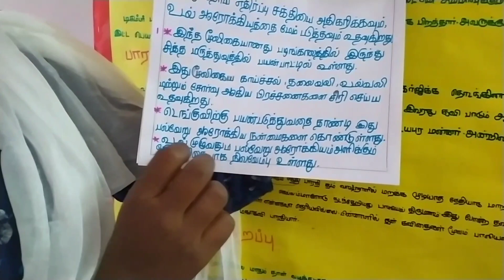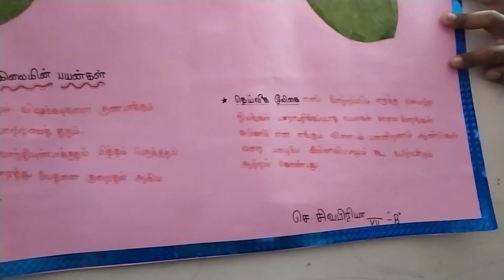ILLAM THEDI KALVI | முலிகை தாவரங்கள் - CHART WORK | VIDEO 47| KRMaths.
Hi,
     Friends This is V. Kanchana Radhakrishnan here.

     Each and Every concept will be explained clearly from the basics.

KRMaths krmaths kr maths kr Maths krMaths KR Maths KRmaths KR maths KRMATHS.

                        Our channel is useful for STUDENTS & ASPIRANTS.

If You have any Doubts Regarding this video or Problems Related,

                       And Raise it in the Comment Box Please!